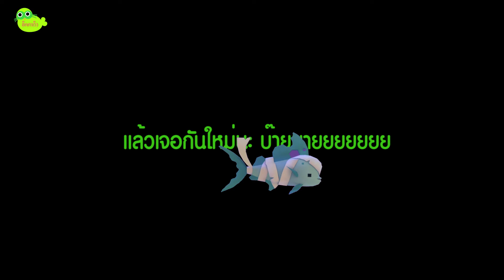TapTapFish [ HALLOWEEN 2018 ] : วิธีทำมิชชั่นที่ 1 ให้สำเร็จ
ถ้ามีข้อผิดพลาดประการใดขอ อภัย ณ ที่นี้ด้วยนะคะ
มีความคิดเห็น หรือมีคำถามอะไร เรายินดีรับฟังและจะนำไปแก้ไข ปรับปรุง และตอบคำถามเท่าที่ตอบได้นะคะ

ขอบคุณทุกๆคนที่เข้ามาเยี่ยมชมคลิปของเรานะคะ

รักทุกคนนะคะ จุ๊ป